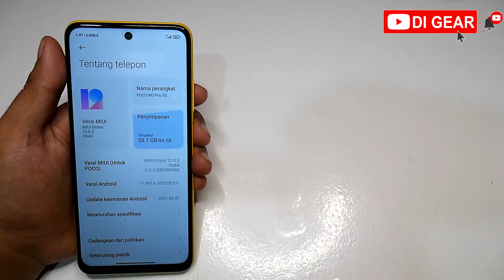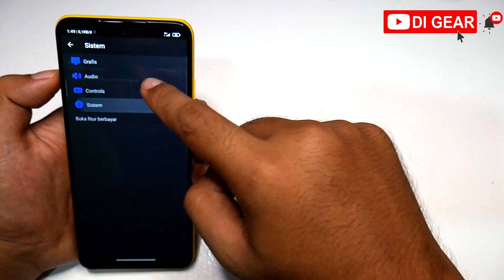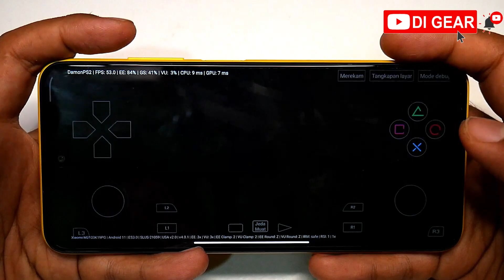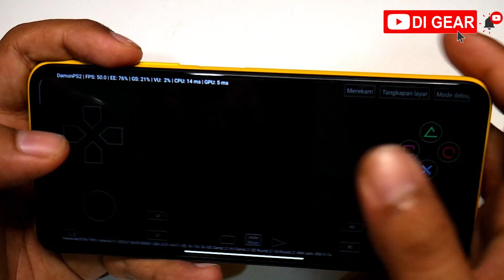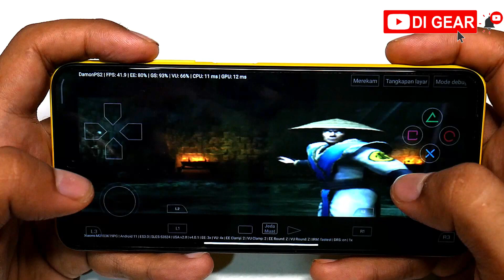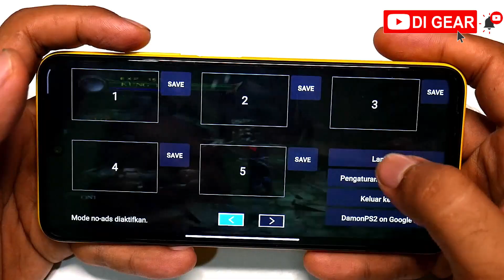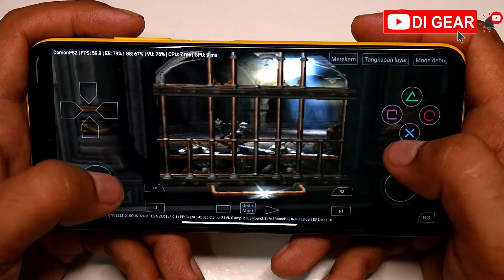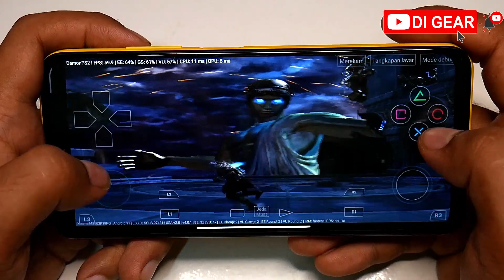Test Damon PS2 V.4 POCO M3 Pro 5G Xiaomi Playstation 2 God Of War dll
Open Donasi Untuk yang Ikhlas

Full Test Emulator Damon PS2  Versi 4.0 Pro / Berbayar Xiaomi POCO M3 PRO 5G
Untuk Harga segini Lancar banget,
Emulator Playstation 2
MIUI 12.0.3
Lancar ?? 60 Fps ???

Game :
- God Of War 2 II
- Naruto Shippūden: Ultimate Ninja 5
- Mortal Kombat: Shaolin Monks
- Tekken 5

Spesifikasi  Singkat :
Camera  Triple 48 MP, f/1.8, 26mm (wide), 1/2.0", 0.8µm, PDAF
2 MP, f/2.4, (macro)
2 MP, f/2.4, (depth)
Layar IPS LCD, 90Hz, 400 nits (typ), 500 nits (HBM)
Touch Sampling 180Hz
Ram 4GB Internal 64GB UFS 2.2
Cipset MediaTek MT6833 Dimensity 700 5G (7 nm)
Charge Fast charging 18W

Pesaing Realme 8 5G
Video : Test Damon Ps2 Emulator
Device : Xiaomi POCO M3 Pro 5G Yellow 4/64
Cam : Panasonic LUMIX G7 + Kit